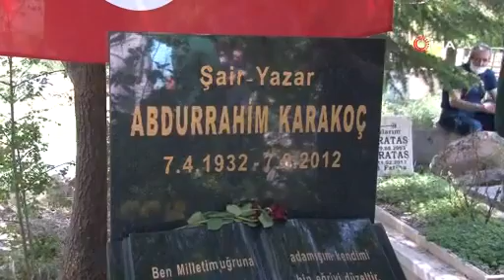Abdurrahim Karakoç anma